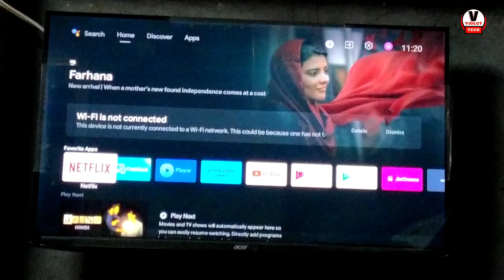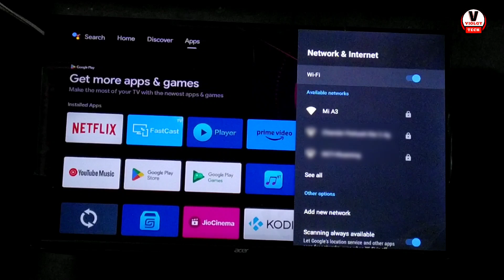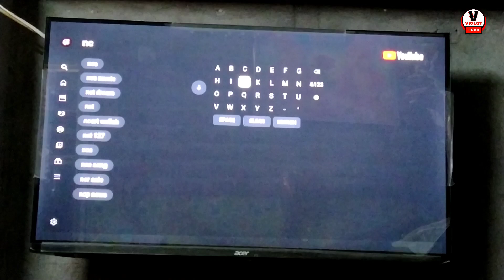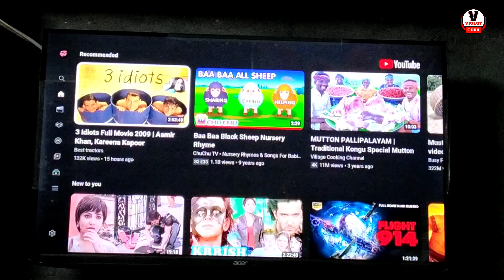How to Connect Mobile Hotspot to Android Smart Tv || Connect Mobile data to Android Tv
Hello Friends
Iss Video Mein mane Apne Android smart tv ko mobile hotspot se kese connect karte hai ye dikhaya hai. agar aap bhi Smart tv ko mobile data se connect karna chahte ho to ye video end Tak dekhe . baki sari details apko video me dekhne ko mil jayega.

Some Important Queries I Solved in this Video
• How do I connect my Android TV to my mobile hotspot?
• How do I connect my TV to a hotspot without Wi-Fi?
• How do I connect my phone to my smart TV?
• How to connect TV to WiFi or Hotspot.?
• smart tv ko Mobile se kese connect kare.

Thanks
Vineet Rajput